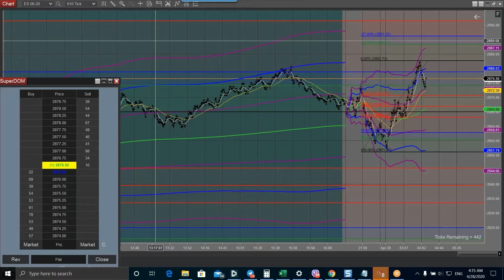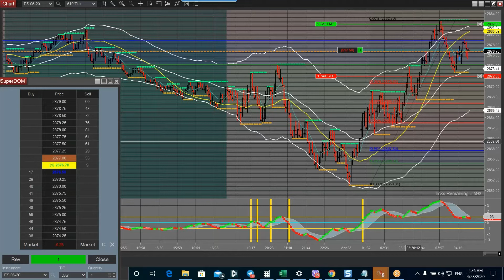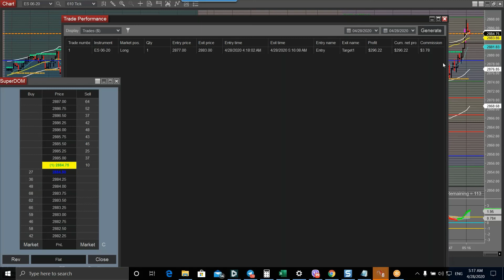Live Trading E mini ES 04/28/2020 (Overnight Session)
+6.00 pts (+24 ticks) (1 Contract)

Live Trading E mini ES 04/28/2020